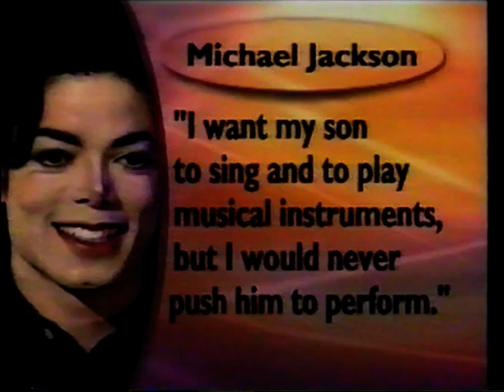M J News & Prince USA Interview